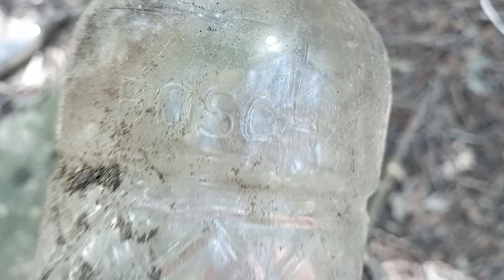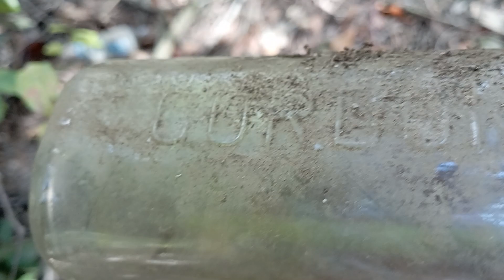Botellas rescatadas en el campo 🚜🍾